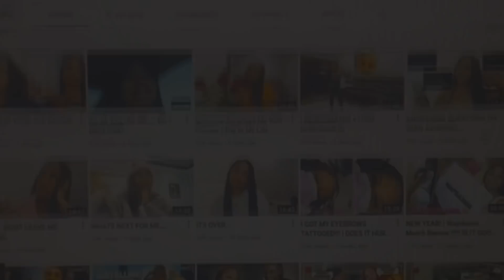I’m Giving Him Another Chance…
Welcome to vee squad!